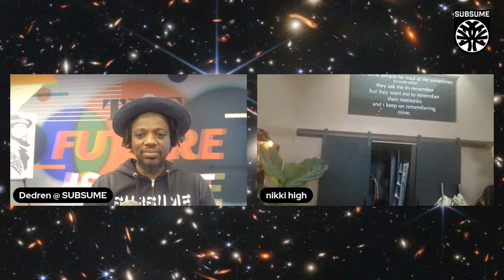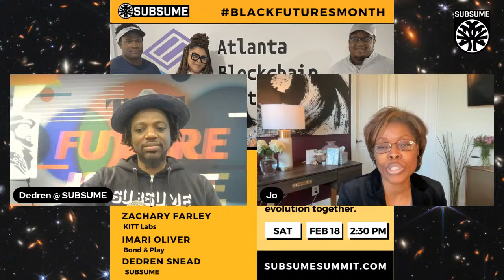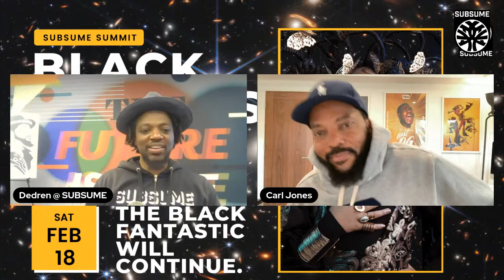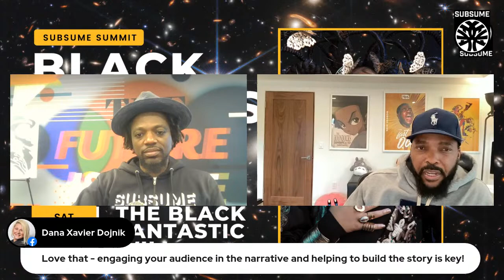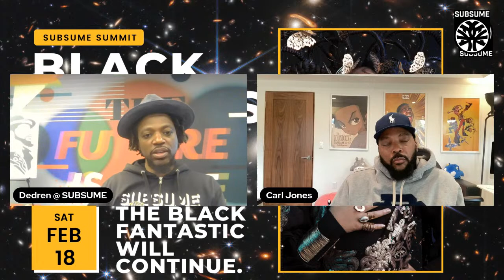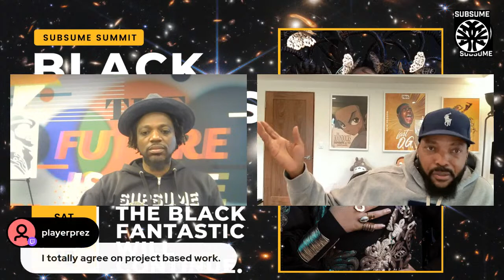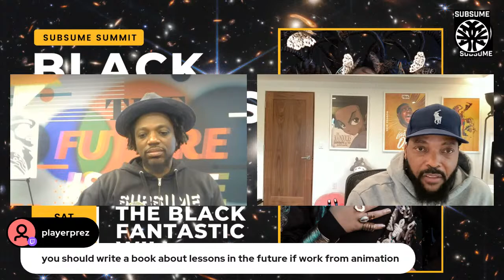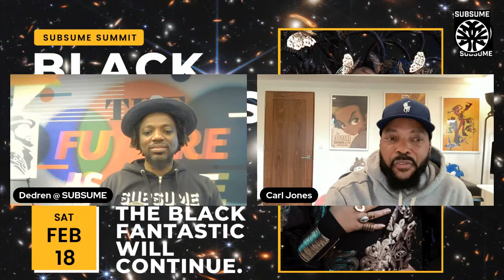SUBSUME Black Futures 2023 - Saturday Livestream Session 2023